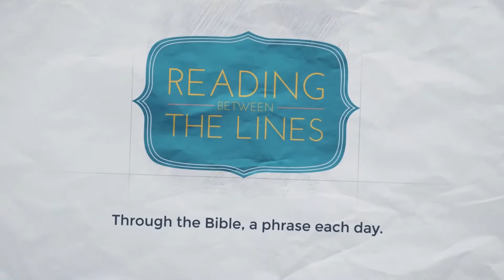Reading Between the Lines 214 - Judge Not, Lest You Be Judged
Our 214th phrase as we travel through the Bible: Judge Not, Lest You Be Judged